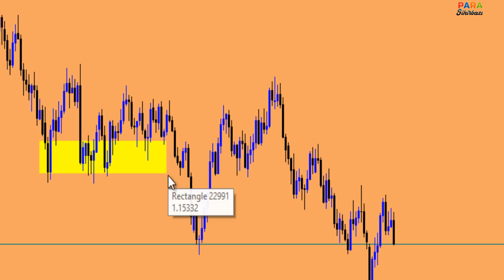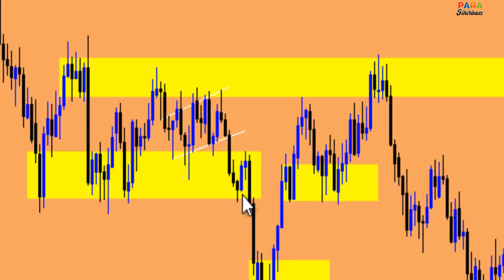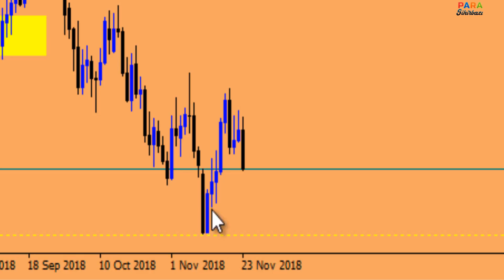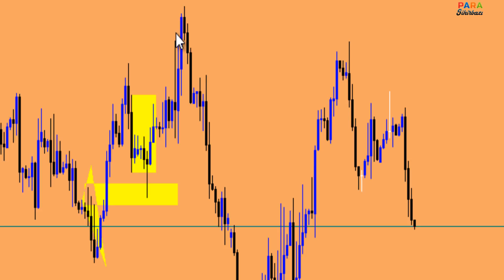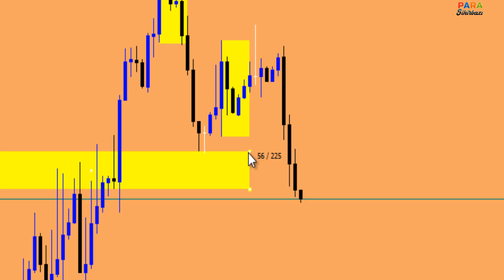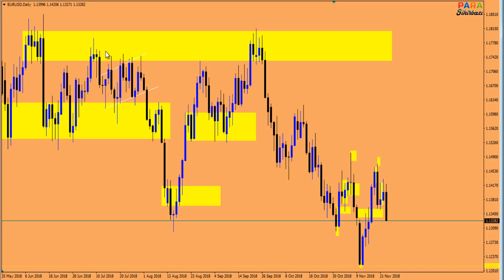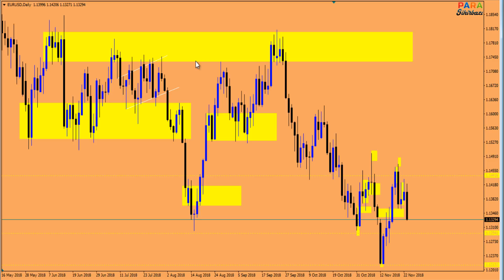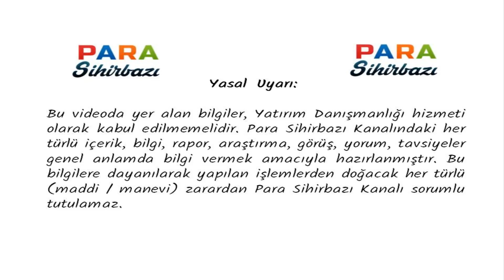FOREKS GRAFİKLERDEKİ GİZLİ BÖLGELER #3 (Forex Arz Talep Bölgeleri)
Supply Demand , Foreks Mum Çubuklar, Destek Direnç

Para Sihirbazı ( Grafiklerin Dili) video eğitim kanalı 'nda 2018 yılında paylaşmaya başladığım borsa kripto ve çoğunlukla da forex piyasa analiz 'lerini bulabilirsiniz. Amacım, forex nedir ikili opsiyon nedir, nasıl oynanır ya da internetten para kazanma gibi arayışlarda olan, yatırım yapmak ve para kazanmak amacında olan sizler için fiyat hareketleri mum çubuklar ve arz talep ekseninde elimden geldiği kadar öğrendiğim teknik analiz eğitimini sizlere ücretsiz olarak aktarmaktır. Konuyla alakalı başka yerde bulamayacağınız yeni sistem ve strateji paylaşımları yapıyorum. Forex 'te indikatör 'lerin faydasına inanmayan biri olarak destek direnç hacim momentum testere iğneler bobin engulflar korelasyon formasyon 'lar vb. ile işlem yapmanın daha kazançlı olduğunu söyleyebilirim. Asıl önemli olan ise disiplinli bir şekilde  para yönetimi ve risk kazanç oranını çok iyi belirlemetir. Yeni başlayan bir çok arkadaşın forex piyasasına ilk giren herkesin yaptığı hataları yapmamaları için bu kanal bir yol gösterici olacaktır. Zaman zaman borsa 'da kayda değer hisse 'lerinde analizini yaptığım bu kanalda Dolar tl (usdtry) eurusd altın brent wti usdjpy audusd gbpusd gbpjpy eurgbp eurjpy usdcad cadjpy dolar index vs. bir çok parite hakkında yükseliş ve düşüş fırsatlarının paylaşıldığı analizler yer almaktadır.  İşin temel analiz kısmı olan Türkiye Cumhuriyeti Merkez Bankası (Tcmb) açıklamaları tarım dışı istihdam (tdi - nfp) işzilik oranları faiz artışı enflasyon federal açık piyasa komitesi tutanakları (fomc) vs. nin fiyatı tetikleyen bir etken değil bir sonuç olduğunu düşünen taraftayım. Ekonomik haberlerin ekonomik takvim 'in doğuracağı sonuçları mum çubuklarda gizli olan sinyal 'lerle önceden tahmin edebileceğimizi düşünüyorum.

Faydalı olması temennisiyle. İyi Seyirler...